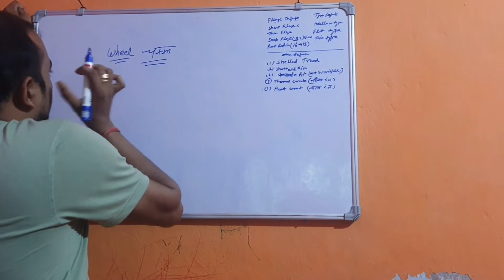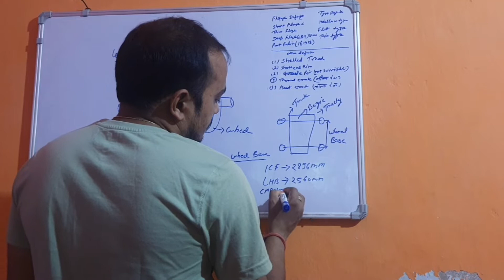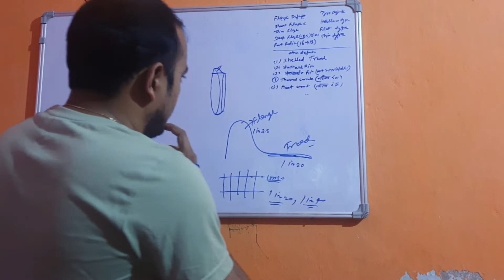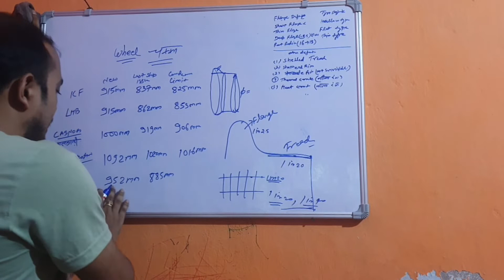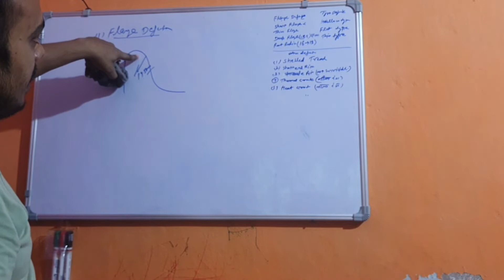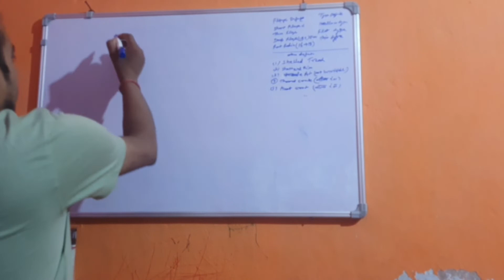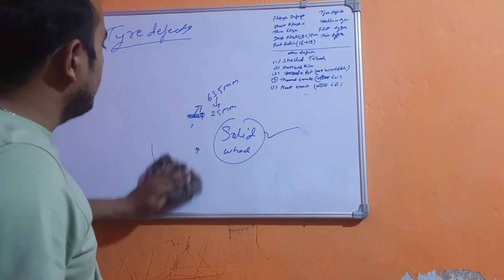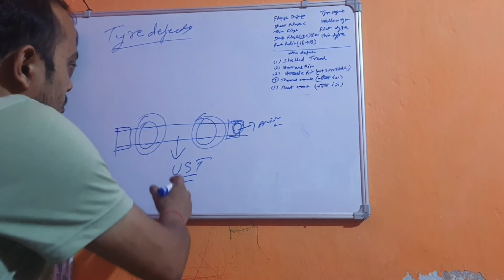रेल चक्का की पुरी जानकारी हिन्दी में जान लिजिए। all details of rail wheel and axle of indianrailways